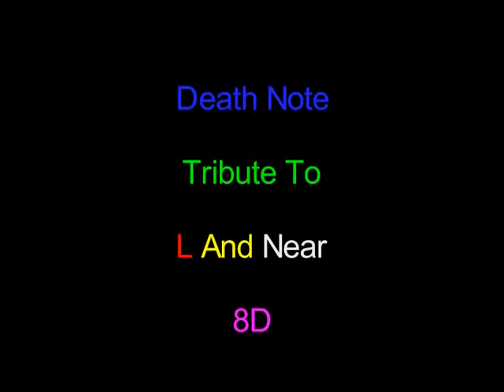Death Note Tribute To L And Near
Tribute To L And Near

If Any Death Note Fans Wanna Talk
To Me